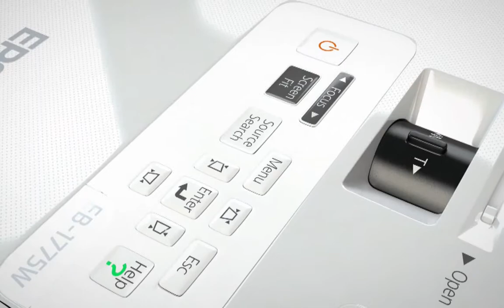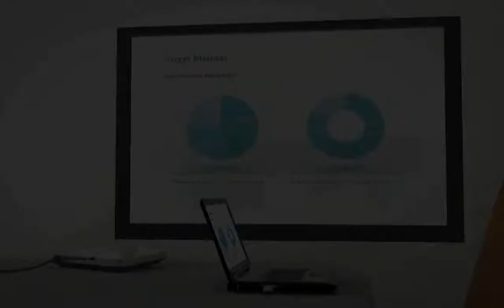EPSON EB-1775W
EPSON ultra mobile series EB-1700 series